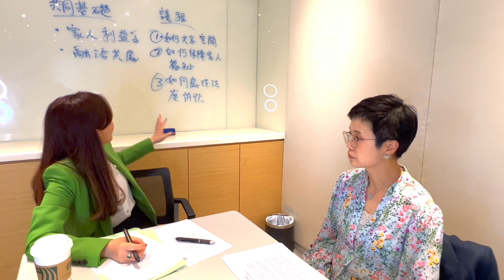調解示範：香港調解會 - 促進性調解的單獨會談. 調解課程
由香港調解會 ，調解課程導師馬律師示範
香港調解會是香港國際仲裁中心HKIAC的全資附屬公司
香港調解會 （香港國際仲裁中心全資附屬公司）調解課程
HONG KONG MEDIATION COUNCIL （wholely owned by HONG KONG INTERNATIONAL ARBITRATION CENTER) MEDIATION TRAINING

馬嫊傃Josephine Ma 資深調解員示範單獨會談。
單獨會談過程是根據香港調解資歷評審協會 調解員評核 調解過程流程標準。
時間限制 大約15分鐘。
調解 員引導當事人宣洩情緒， 引出進一步資料、潛在利益和需要。
建立信任。
現實測試調解不成功的壞處。
專注於利益和需要，製造可行性方案。
腦震盪， 鼓勵製造有創意的方案。